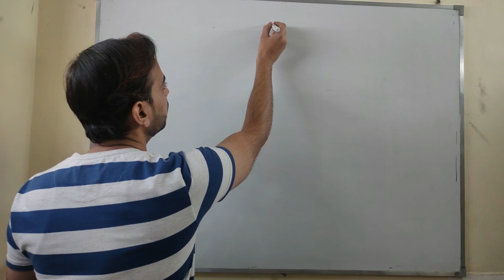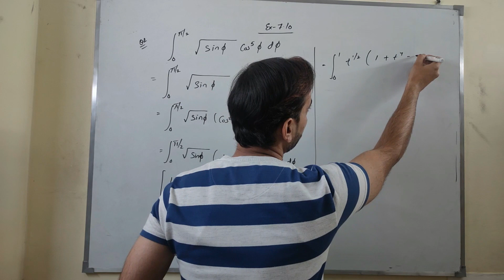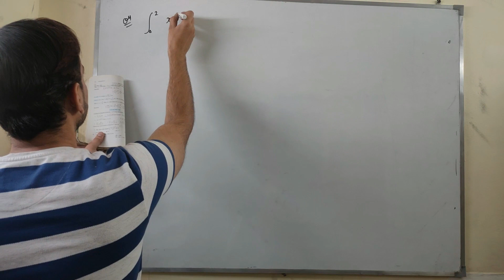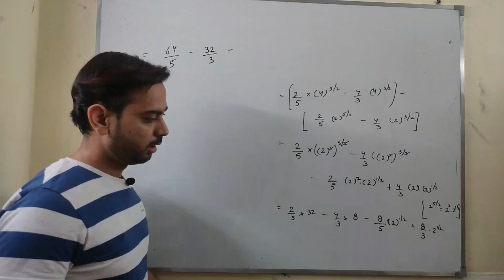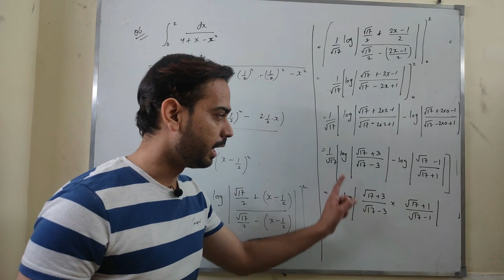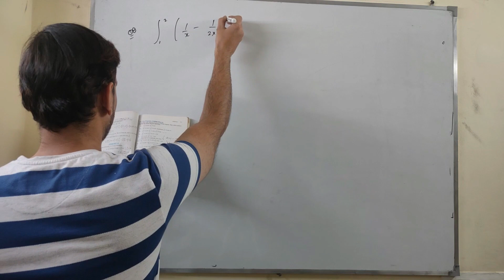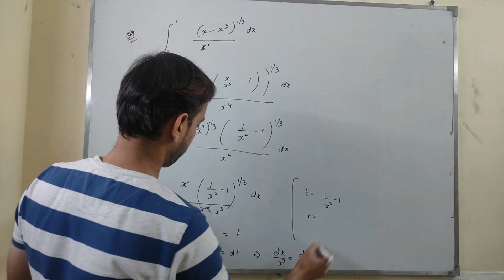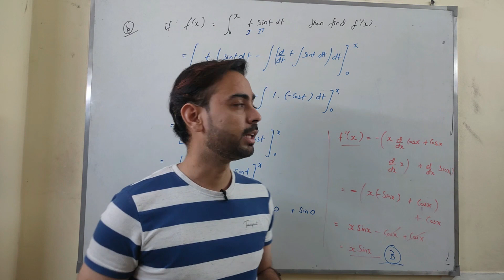Definite Integration Exercise 7.10 Solutions by Akash Sir | One Shot | Student @ Adda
Hello Students, Hope You doing absolutely good. I'm your Maths Teacher Akash Sir.